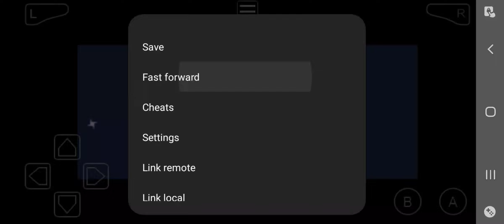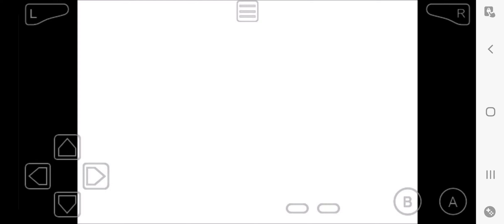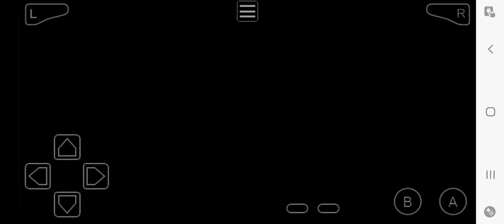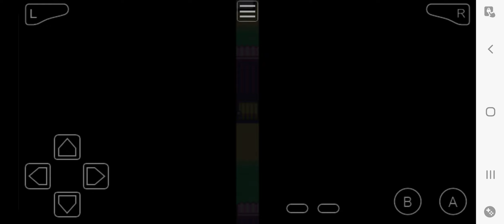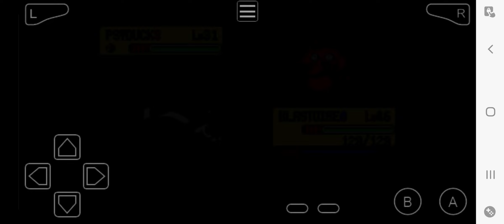How To Find Lostelle on Three Island and Catch Hypno on Pokemon Fire Red/LeafGreen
To Finish the quest, you first need to bring Lostelle home. She is located on the furthest point of Three Island. After beating Hypno you will be returned to Two Island!